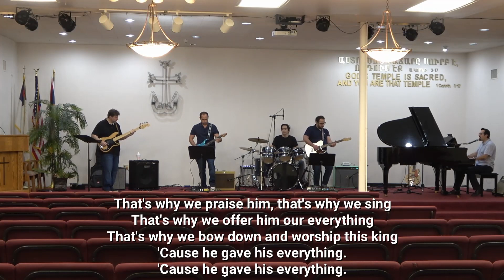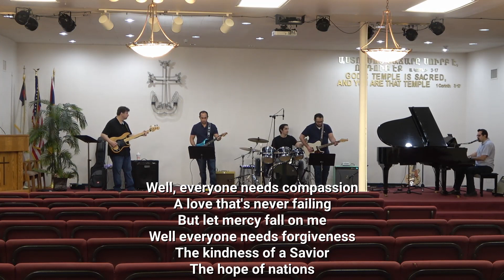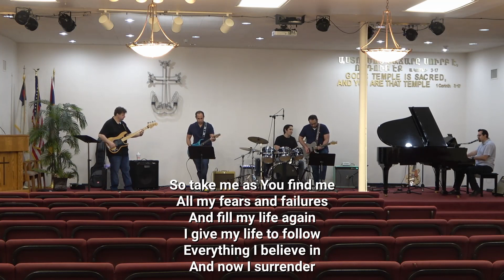Rev. Vatche Ekmekjian "If Your Presence Does not Go With Us..."